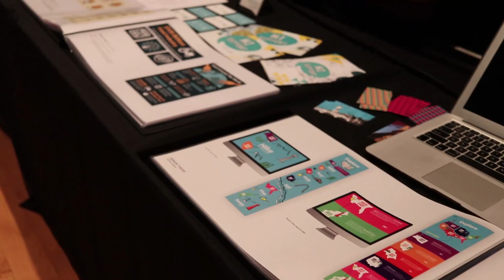senior thesis presentation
Over the past several months Tisha has been working hard on creating a design concept for her senior class. She will be graduating this May with a bachelors in Fine arts.

Senior thesis presentations are the  biggest presentation of the year as seniors prepare for finding graphic design jobs.